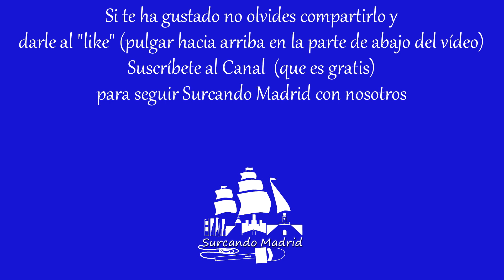"Las películas de mi vida" con Gema Castaño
¿Quieres más?

Reportaje grabado en Platea Café Teatro (Calle El Electrodo, 50, Rivas-Vaciamadrid) durante la actuación “Las Peliculas de mi vida”. Entrevista a Gema Castaño y Víctor Díaz. Momentos del show. Invitados. Público Música